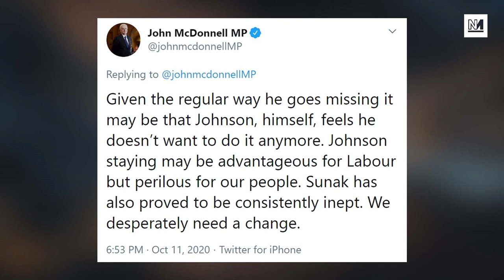Why Boris Johnson Should Resign - John McDonnell